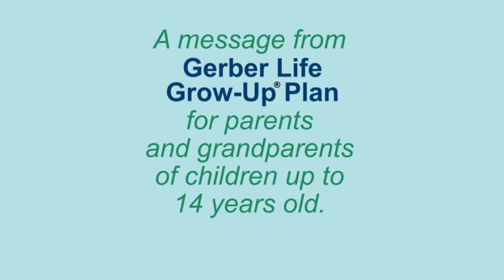Child-Size Life Insurance Premium They Can Keep as Adults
Protect your child with the Gerber Life Grow-Up® Plan now and she’ll receive a child-size premium that she can keep as an adult! Learn about the other benefits of this whole life insurance policy for children.